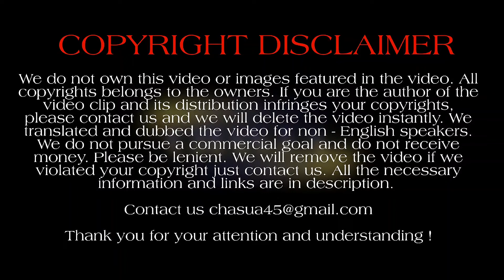📚ЕЛІЗАБЕТ ОЛСЕН ТА БЕНЕДІКТ КАМБЕРБЕТЧ: ЗГОДЕН/НЕ ЗГОДЕН В УКРАЇНСЬКІЙ ОЗВУЧЦІ ВІД «CHAS.UA»💙💛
Наші соцмережі:
✈Телеграмм канал:

We translated and dubbed the video for non-English speakers. We do not pursue a commercial goal and do not receive money. Please be lenient.